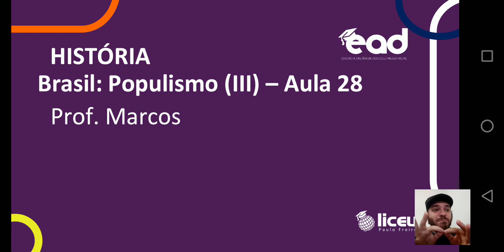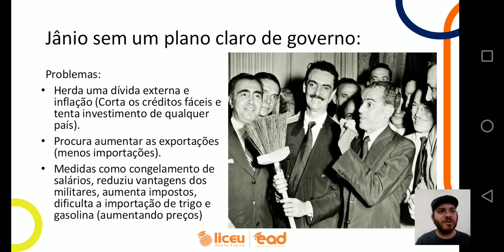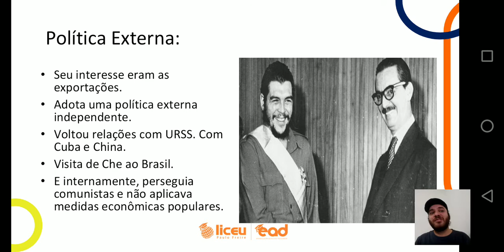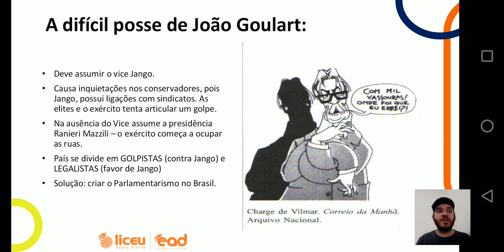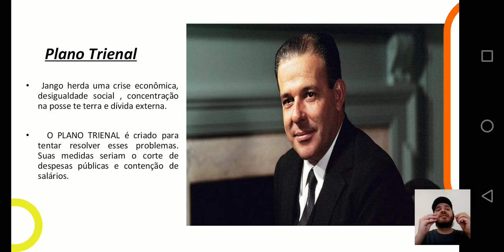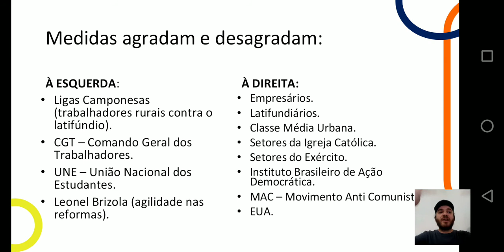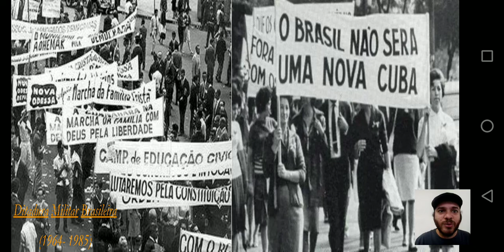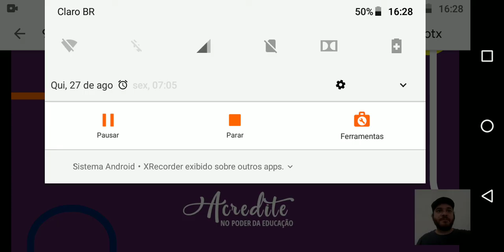História - Brasil: Populismo (III) - Aula 28 - 9°Ano - 28/08 - Prof. Marcos - Liceu Paulo Freire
Governo Jânio, Jango e Golpe Civil-Militar de 64.
Apostila 3: Capítulo 10: Páginas 24 até 28 (Leitura)
* Lembrar de ver a aula 27.